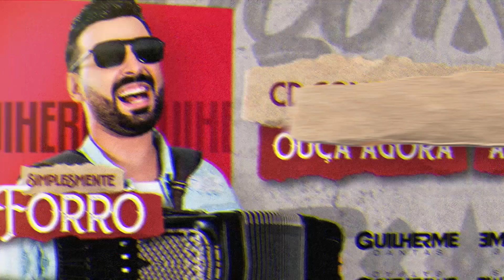TROFÉU DA VAQUEJADA - Guilherme Dantas (Simplesmente Forró)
Escute agora 'SIMPLESMENTE FORRÓ' em todas as plataformas digitais de música